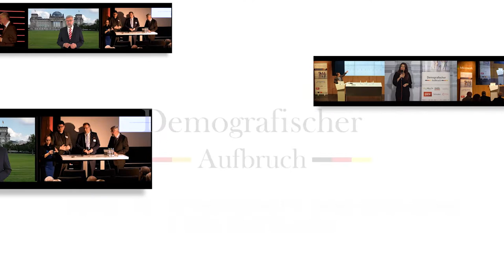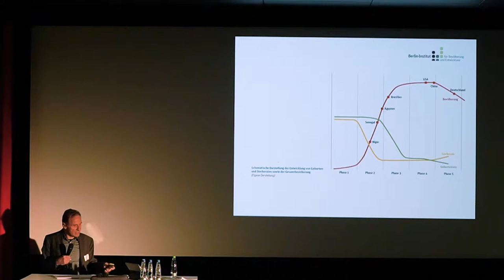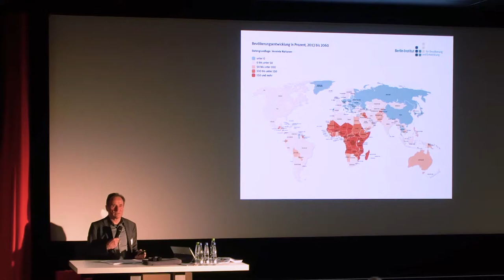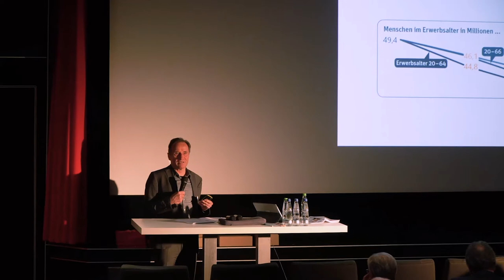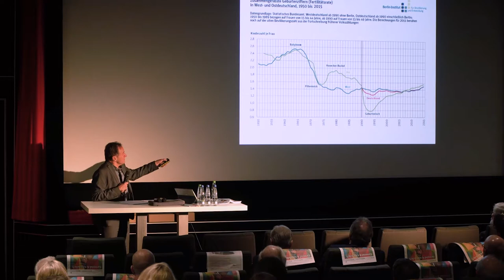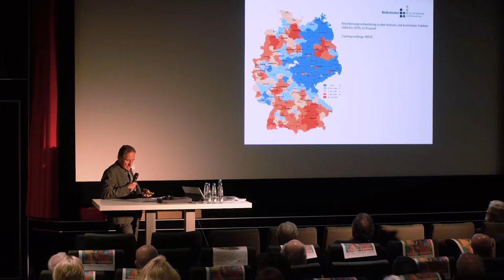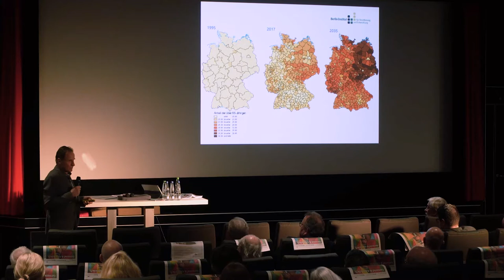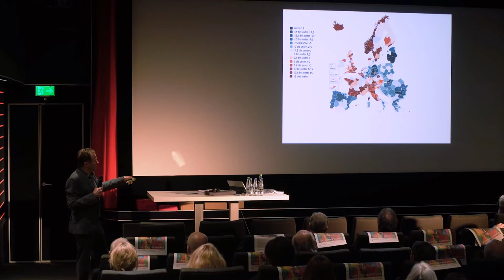Dr. Reiner Klingholz (BIB) über regionale Einfluss-Faktoren der Demografie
Die demografische Entwicklung in Deutschland ist sehr heterogen. Stark expandierenden städtischen Ballungs-Räumen stehen ländliche Gebiete gegenüber, die Einwohner, Arbeitsplätze und soziale Infrastruktur einbüßen. Welche regionalen Einfluss-Faktoren die demografische Entwicklung bestimmen, erläutert der Direktor des Berlin-Institut für Bevölkerung und Entwicklung, Dr. Reiner Klingholz, auf der 1. Demografie-Debatte Deutschland in Baden-Württemberg.